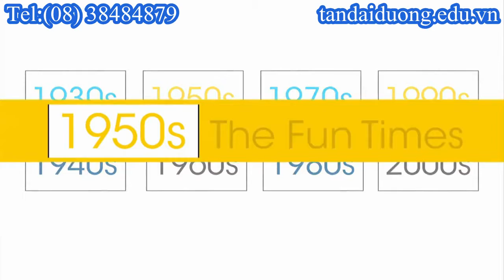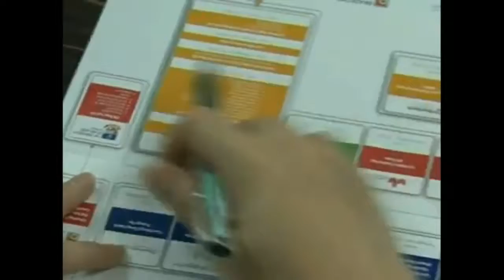Tin liên quan về du học Mỹ thông tin trường MiraCosta College